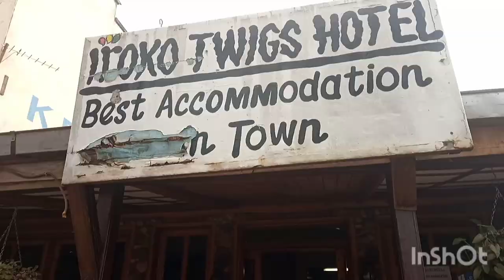CHECKING OUT OTHER GIRLS INFRONT OF MY WIFE!! **Bad Idea**🥵🥵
Wassup K&D Squadddd!Had Missed Y'all😘😘♥️♥️Thank you so much to all our subscribers..Thank you for all the support 💞💞

Musician: Jeff Kaale
Musician: @iksonmusic